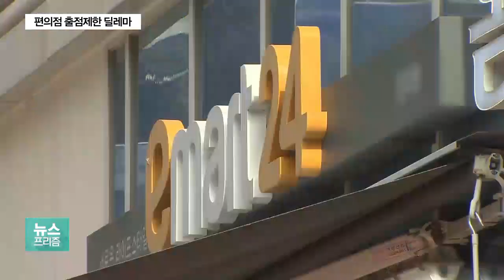편의점 출점 제한 두고 ‘동상이몽’…딜레마인 이유?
최저임금 인상에 따른 편의점 업계의 고민이 깊어지는 가운데 근접출점 제한을 둘러싼 논의가 본격화되고 있습니다.

업계 내부에서 자율적인 제한 방안을 고민 중인데 담합 논란에 업계간 이견까지, 넘어야 할 산이 많습니다.

최서우 기자의 보도입니다.

◇출연: 최서우 기자, 유영욱 공정위 가맹거래과장